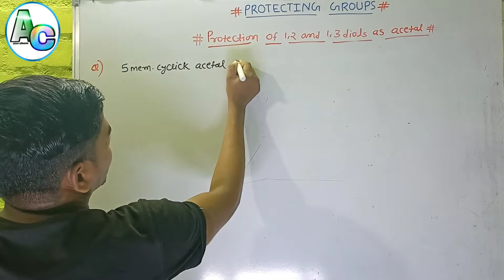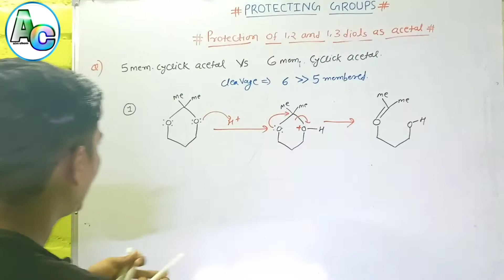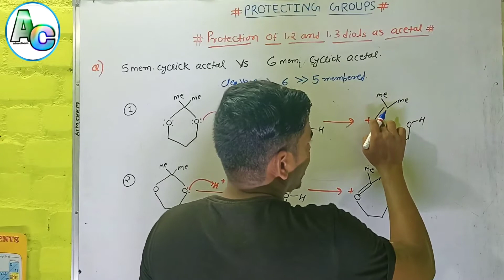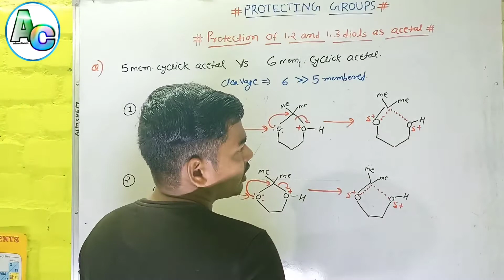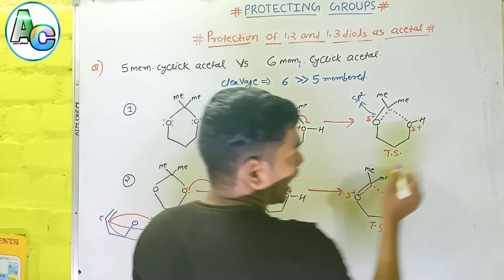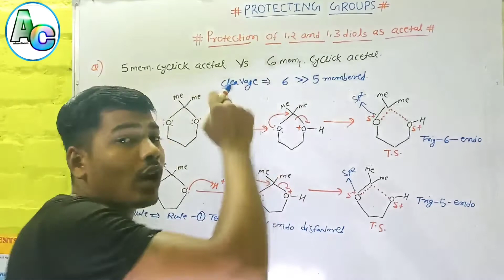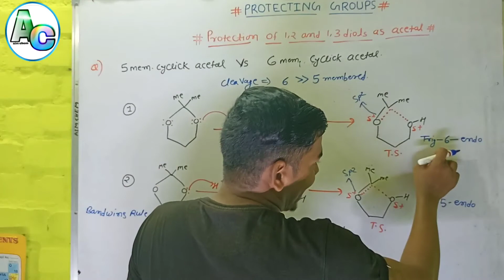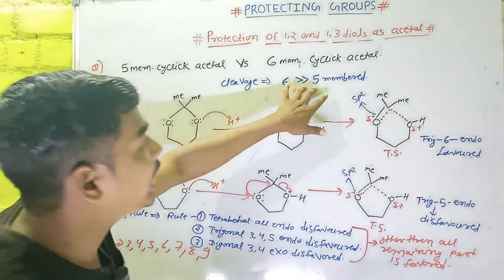acetals/5 member and 6 member cyclic acetals/CSIR UGC NET/ GATE/ IIT JAM/ SET/ TIFR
Hey!
Searching Chemistry class online
You are Right Here!

This channel is a very good platform for the aspirants of CSIR NET Chemical Science, GATE Chemistry and IIT JAM Chemistry.Those who wants to prepare for CSIR NET Chemical Science at home will get the best video lectures and assistance. At this channel you can learn to prepare yourself for other competitive exams like BARC, TIFR, DIPP etc.

आपके सपोर्ट की जरूरत है